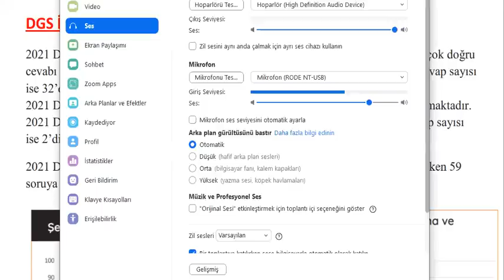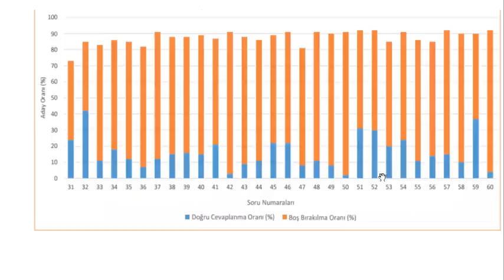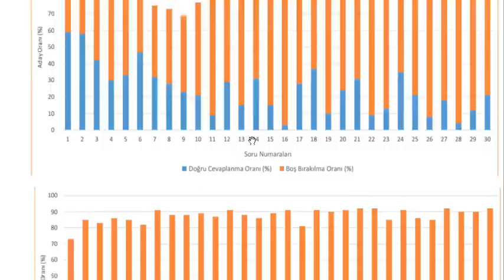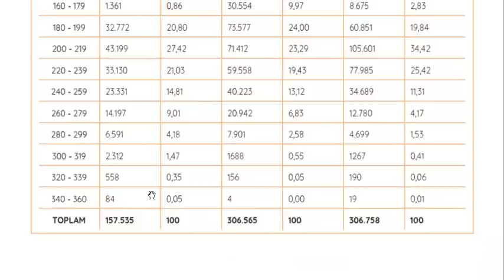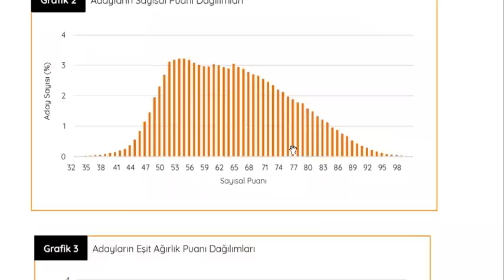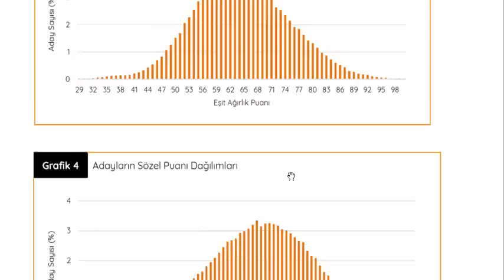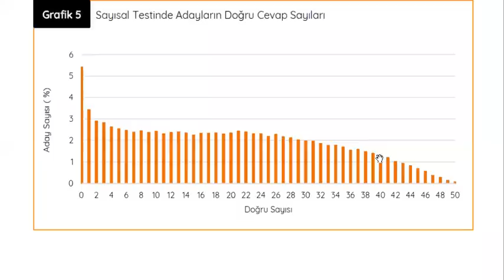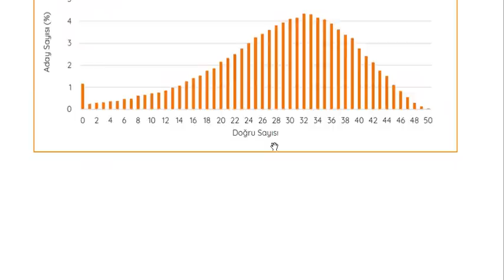DGS'DE MUTLAKA BU NETLERİ GEÇİN YIĞILMALARDAN KURTULUN!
2023 DGS ONLİNE KURS - BAŞARI GRUBU